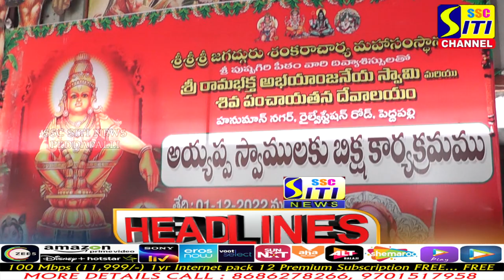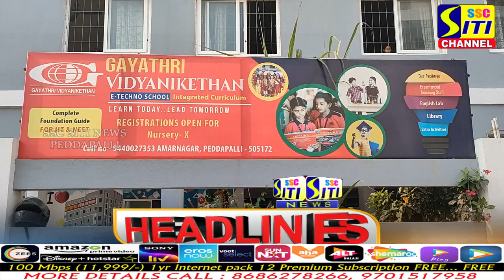SITINEWS HEADLINES || 17-12-2022